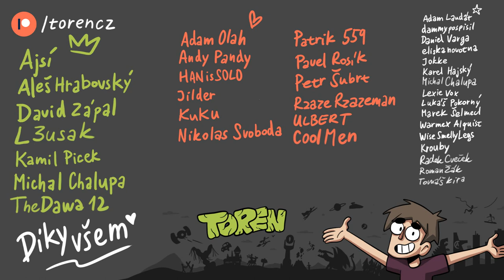Novinkový mix: Náhrada za Black Widow, Constantine se vrátí či akční trio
00:00 Úvod
00:32 Potvrzeno. Yelena se stane novou Black Widow v MCU
04:23 Marvel v roce 2021 spustí Vetřelce a Predátora. Bude crossover?
07:14 DC s Abramsem pracují na návratu Constantina + sólovce pro Zatannu. Justice League Dark se rozrůstá...
11:41 Teen superhrdinka Stargirl mění stanici a získává druhou sérii
13:13 Tom Cruise s režisérem Mission Impossible chystají R-kového hrdinu
17:05 Brad Pitt ve vlaku plném zabijáků od rejži Johna Wicka či Deadpoola 2
19:13 Gerard Butler rozjíždí dvě série. Další "Pád" a Dokonalá loupež!
22:21 Romantická komedie ve smyčce času od Hulu působí moc fajn!
24:17 Lucifer bude mít speciální noirovou epizodu ♥
25:46 Ve věku 91 let zemřela hudební legenda Ennio Morricone...

ČSFD: Toren
PS účet: Toren92CZ